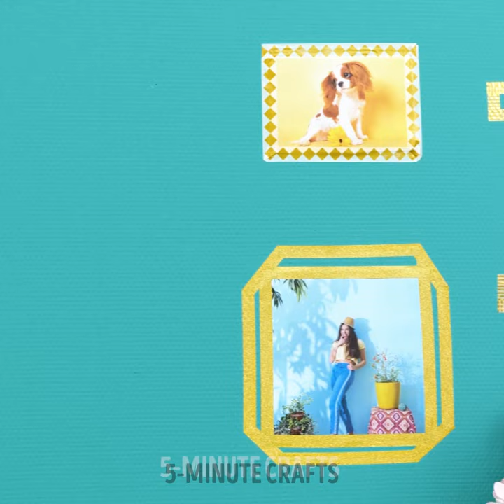Art from Waste: Reuse Ideas on a Budget 🗑️♻️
TIMESTAMPS:
00:01 Reuse ideas for your bedroom
00:27 Waste material craft: cute handmade chair
00:43 Bottle craft idea
03:11 Bedroom makeover hacks
04:45 Recycling ideas on a budget